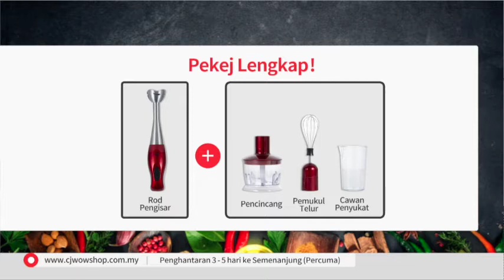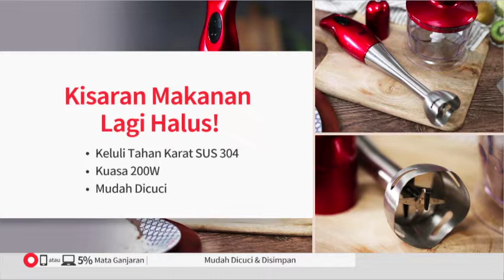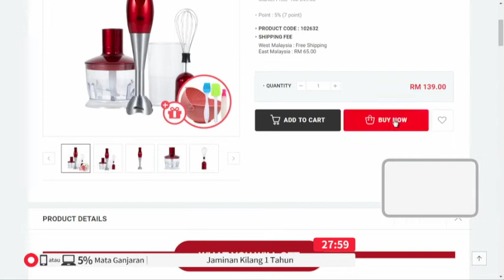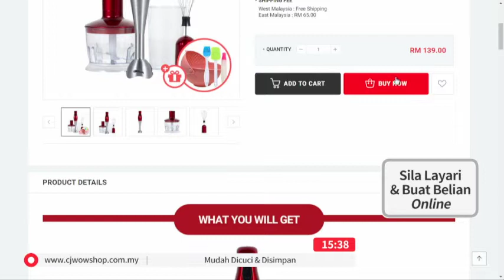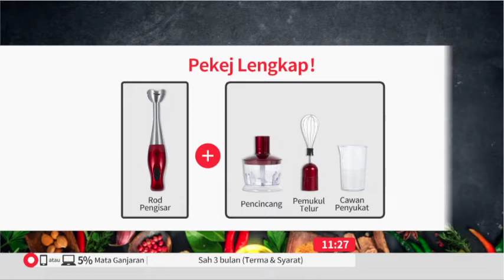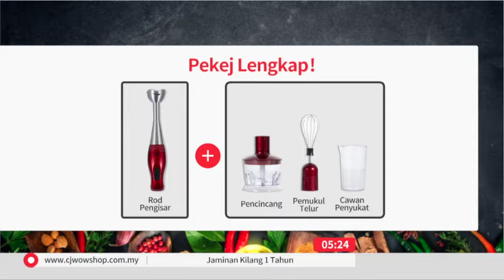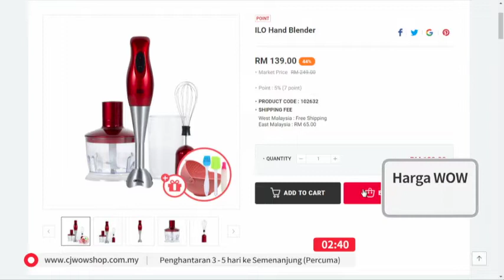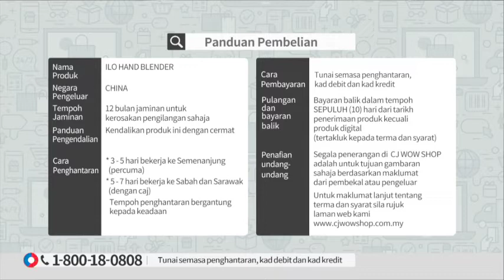LIVE / 27 OCT 18 / 10:00 / TV9 / ILO HAND BLENDER S3 / FIKREE & AMEERA / P2415